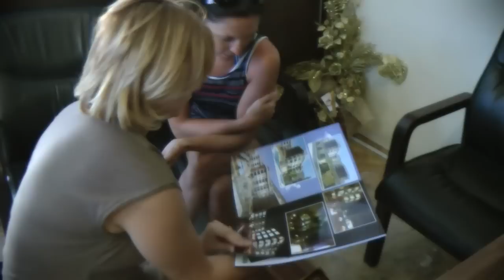Vision & EZ Developers introducing: Kusadasi - the most popular summer destination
Kusadasi - Live in the Aegean Splendour

Kusadasi is just 45 minutes drive from Izmir airport (ADB) and one of theTurkey's principle resorts, offering an excellent environment for an unforgettable holiday and a great investment for property. Situated on the west coast of Turkey, 90km south of Izmir, Kusadasi is reputed as one of the most attractive cities of the Aegean, as it is close to the important historical sites including Seven Sleepers, Ephesus, Didyma, Priene and Miletos, the principals of ancient times and ideal for sightseeing.

Kusadasi is becoming increasingly popular for the foreign invesments. More and more people find the affordable prices and efficient purchasing. Real estates in Kusadasi are a lot cheaper compared to other developed Mediterranean countries. As the prices in European countries gets higher, Turkey is becoming an excellent place for foreigners to buy property where you can find the sunshine whenever you want. Kusadasi and its surroundings are very popular for foreigners as there are many facilities and rich night life which you can enjoy from dusk til dawn.

Bar Street is the main point of the nightlife where you can meet different people from all around the world. Another alternative for the nightlife is Kaleici (Old Castle) where you can experience more local and mystical nightlife atmosphere. Also in Kusadasi downtown there are lots of cosy cafe's and bars.

The Kusadasi Setur Marina is one of the largest and best equipped marina in Turkey with a capacity of 629 yacht boats afloat and on shore, visited by between 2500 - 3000 boats each year. The marina is on the latitude of 37 52' 20'' N and on the longitude of 27 15' 46'' E. Custom, repair service and security are only some of the 24 hour services avalaible in the marina.

The centre of Kusadasi is a wonderful place to shop, where you can have your meal and enjoy a colourful nightlife. Kusadasi is not a very big city and it is easy to get around. The cheapest way of transport are buses and they are named as "dolmus". Also worth visiting part of the town is Caravanserai, Kalaici, Grand and Orient Bazaar, Bar Street and much much more..

The most popular and the cleanest beach in Kusadasi is 'Ladies Beach'. No motor vehicles are allowed in this area. Changing rooms, umbrellas, sun beds and toilets are available here as well as restaurants and cafes. Ladies beach area is for those who prefer to watch the sunset while having a delicious meal. This beautiful beach is 5 km from the centre of Kusadasi to where you can drive with "dolmus". Alternatively you can have a beautiful walk with some more sightseeing which will take you about  20 -- 25 min.

The long sandy beach and crystal-clear water of Long Beach are ideal for water sports like water skiing, parasailing and jet skiing. Also it is a great place for peaceful resting. Kusadasi Long beach offers deck chairs, toilets, cafes and restaurants. This sandy beach is located 6km south of Kusadasi. It is between Batihan Hotel and Nazilli Site, and it can be reached by "Sahil Siteleri" minibuses circulating in every 15 minutes.

Izmir is the third largest city in Turkey and has the second largest port in country. "Beautiful city" as Izmir is known in Turkey, welcomes visitors frendly and warm with the worthy renowned Turkish hospitality. This city of contrasts, offers the best of modern and the ancient world togather, steeped in history as a cosmopolitan and vibrant city. With hot summers and mild winters, Izmir is all year destination city.

Here you can find everything you want. Only 10 min from the airport, Izmir is a large shopping center where you can find plenty of all around it.